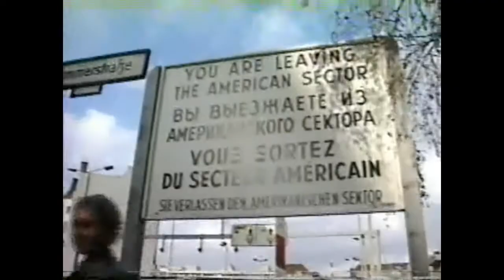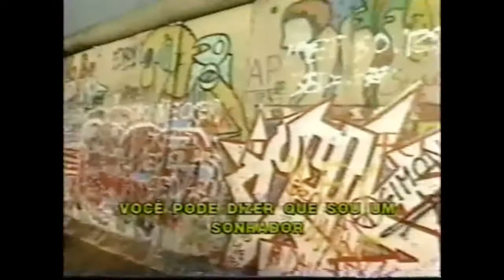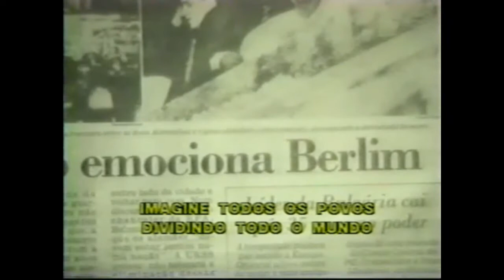Berlim, 1989. A queda do muro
Berlim, 1989. A queda do muro. Imagens de Berlim gravadas em outubro de 1989, poucos dias antes da queda do muro. Fotografia de Evandro Martins Fontes e Jean Pierre Manzon